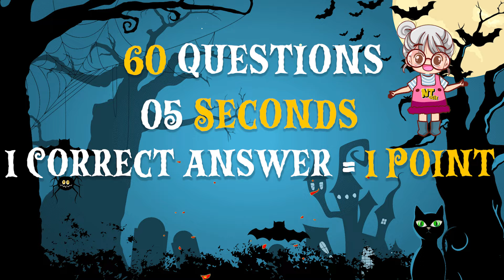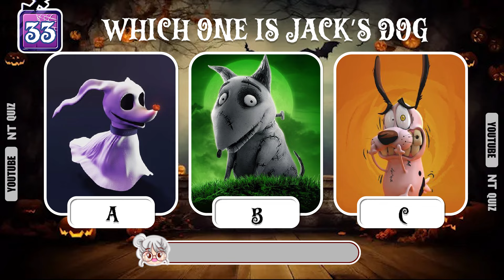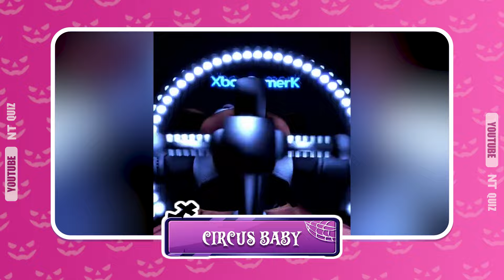🎃Guess Who's Dancing? | 👻Special Halloween Edition Quiz | Wednesday, Beetlejuice, Elsa | NT Quiz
This is how it works😎😎 :
Get ready for a spooky challenge with our Special Halloween Edition Quiz where you'll need to guess who's dancing and guess who's singing among characters like Wednesday, Beetlejuice, and Elsa! This fun-filled Halloween quiz will test your skills as you figure out which characters are busting out their moves and who’s hitting the high notes. Can you guess who's dancing and guess who's singing before time runs out in this thrilling Halloween quiz?

In this exciting Halloween quiz, you’ll have to use your best guessing skills to figure out who’s dancing to the spooky beats and who’s belting out those eerie tunes. Join in the fun and see if you can guess who's dancing and guess who's singing correctly! It’s a Halloween quiz that will keep you entertained as your favorite characters take center stage.

Don’t miss out on the fun as you try to guess who's dancing and guess who's singing in this interactive Halloween quiz! Watch closely and enjoy the spooky vibes with Wednesday, Beetlejuice, and Elsa.

We hope you liked the video, if so give us a THUMB'S UP and don't forget to SUBSCRIBE to our channel, NT Quiz, so you can enjoy new videos every week! 🎁🎁
- 🏰Guess WHO'S SINGING By The 60 DISNEY SONGS | Guess The DISNEY Character By Their VOICE 🔊| NT Quiz